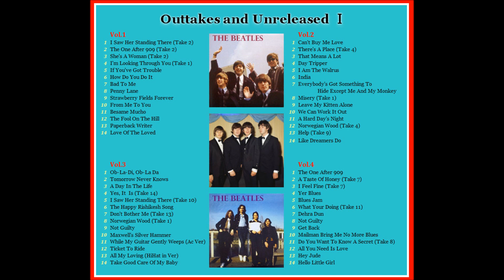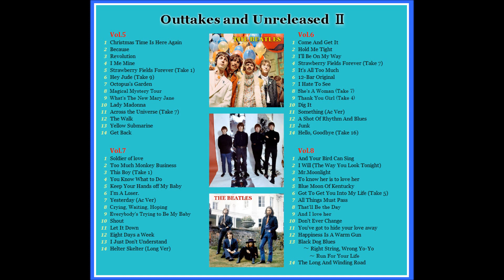The Beatles : 1969 : Black Dog Blues ~ Right String, Wrong Yo Yo ~ Run For Your Life